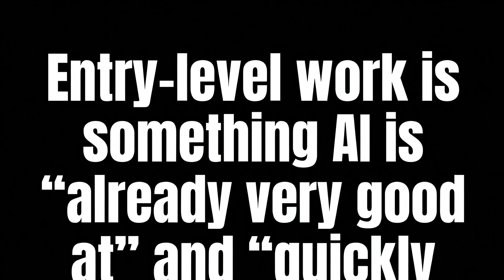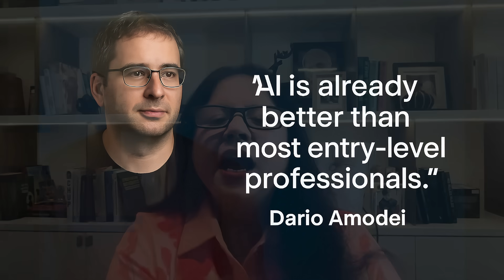Jobs Gone: 4 Deathly Predictions by Musk, Amodei, Hinton and Yampolskiy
🚨 The future of work is under threat — and the warnings are coming from the very pioneers of AI.

Elon Musk, Dario Amodei, Geoffrey Hinton, and Roman Yampolskiy are sounding the alarm:

Elon Musk: “Probably none of us will have a job.” AI is already outperforming doctors and could soon replace both brain and physical labor.

Dario Amodei: “AI is already better than most entry-level professionals.” Half of all entry-level jobs in law, finance, consulting, and tech could vanish within 5 years.

Geoffrey Hinton: “Jobs will go — and they will go soon.” The Godfather of AI warns capitalism will use AI to replace workers, driving massive unemployment and inequality.

Roman Yampolskiy: “By 2030, 99% of all jobs could disappear.” With AGI on the horizon, retraining may be pointless — and societies will need to rebuild income, structure, status, and community from scratch.

This isn’t science fiction. These are the insiders who built AI, warning us of a jobless future.

👉 Are we ready for the world that comes after work?